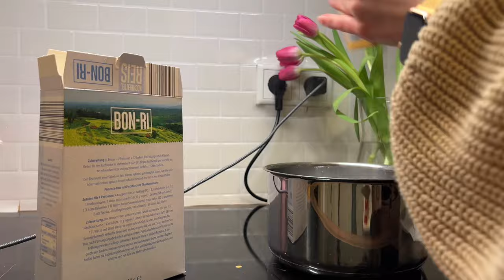What I eat in a week als Studentin | Food diary🌱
Hey friends🤍
erstmal sorry, dass die letzten Wochen nichts von mir kam🥲! Aber nachdem jetzt meine Bachelorarbeit durch ist, bin ich wieder free regelmäßig Videos hochzuladen🫶🏻.

Jedenfalls zeige ich euch in diesem Video, was ich alles in einer Woche so esse :) Please keep in mind, dass jeder Mensch unterschiedlich viel isst, unterschiedliche Dinge isst und das ist voll okay, weil wir alle so super verschieden sind und unterschiedliche Leben haben :)

Rezepte:
Chia Pudding:
Himbeeren | 2,5 TL Chia Samen | 4 TL Milch | (optional: Honig für Süße) | Jogurt eurer Wahl | Kokosraspeln

Smoothie:
TK- Himbeeren | 1 Banane | Ananassaft

Tofu-Reis-Bowl:
Brokkoli (oder Gemüse eurer Wahl) | Reis | Natur-Tofu | 1 Ei | Paniermehl | Sweet Chili Soße

French Toast:
Brioche Brot | 50 ml Milch | 1 Ei | etwas Zucker | Toppings nach Wahl (z.B. Schoko-drops, Honig, Früchte, etc.)

Süßkartoffel-Salat:
1 Süßkartoffel | 1/2 Gurke | 1 Block Feta/Schafskäse | Walnüsse | 1/2 Schalotte | Feldsalat | Dressing eurer Wahl, zb Honig-Senf

Cappelletti mit Spinat-Sahne-Soße:
Cappelletti mit Spinat-Ricotta Füllung | 1/2 Schalotte | 1 Knoblauch Zehe | Kochsahne | Spinat (TK) | Streukäse

Jogurt Bowl:
Naturjogurt | Honig | Kokosraspeln | Knusper-Müsli | Obst | Schoko-drops

crispy Kartoffeln:
Kartoffeln | Rapsöl | Salz, Pfeffer, Rosmaringewürz | Dips eurer Wahl

Free Music for Videos 👉 Music by Free Arlo - 2 far gone
Free Music for Videos 👉 Music by sunshine blvd. - Take It All Back
Free Music for Videos 👉 Music by Pidovibes - To My Beautiful Wife (I Love You)
Free Music for Videos 👉 Music by Policy - I'd Wait for You
Free Music for Videos 👉 Music by solukewarm! - swipe left, swipe right
Free Music for Videos 👉 Music by Yung Wacho - That's That (feat. Tony Rashad)
Free Music for Videos 👉 Music by nodisco. - Fond